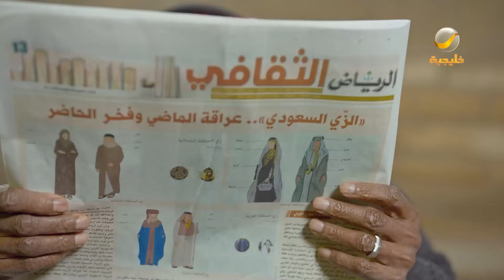عزوز تورط برسم السفاح